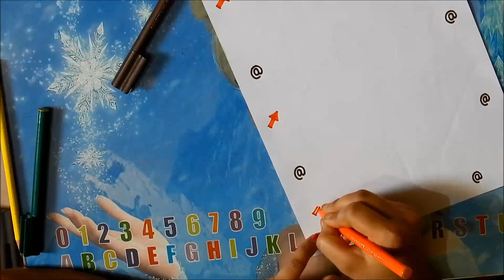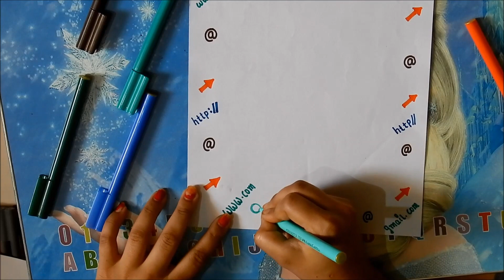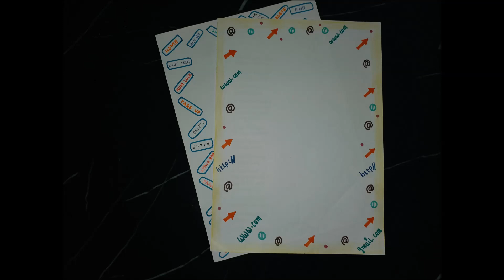DIY || 2- Simple Border Design For Computer Project File || Back To School《#336-337》